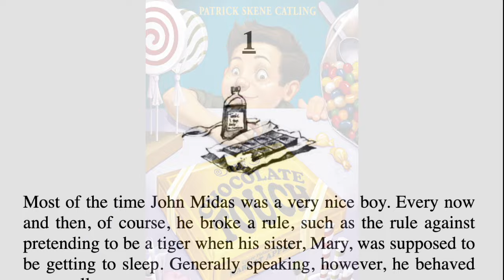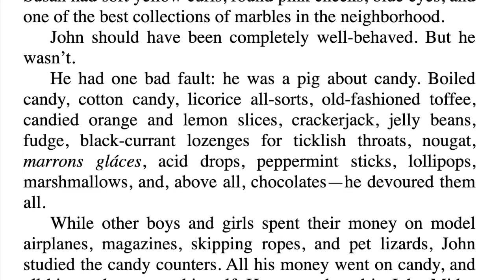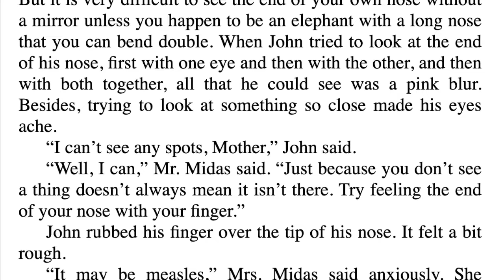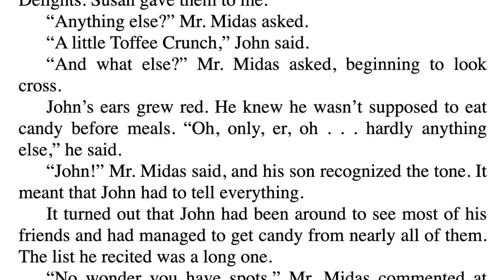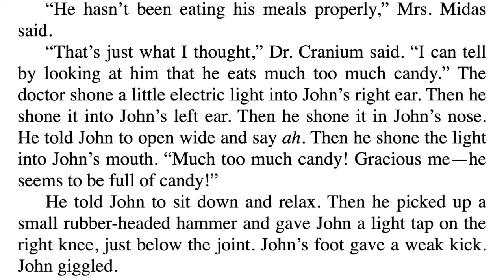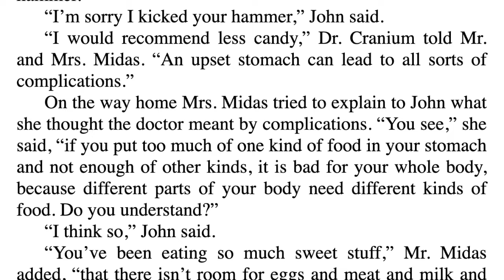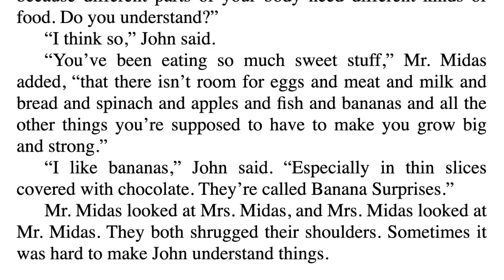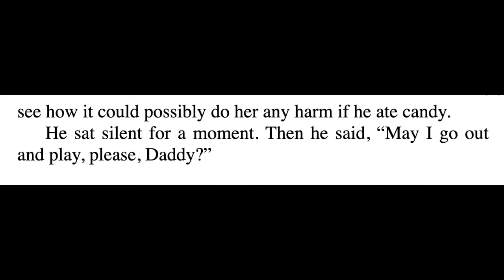THE CHOCOLATE TOUCH Chapter 1 Read Along